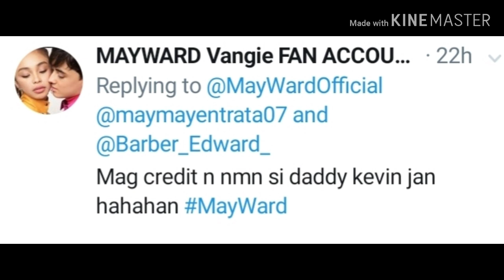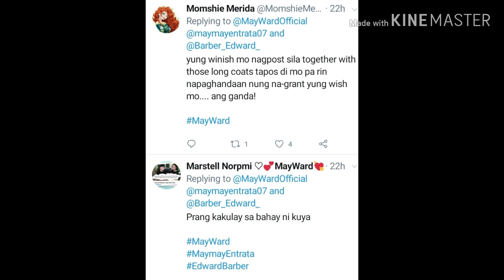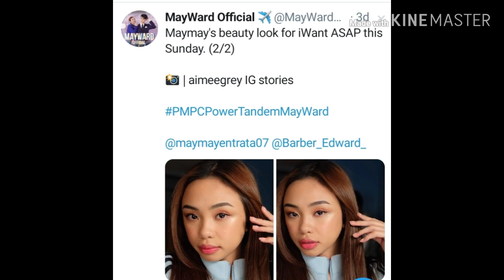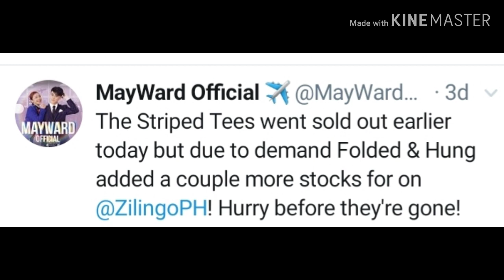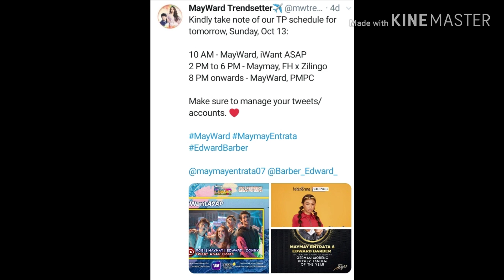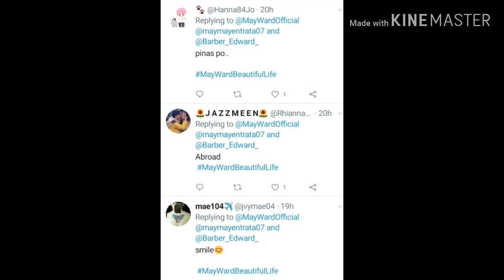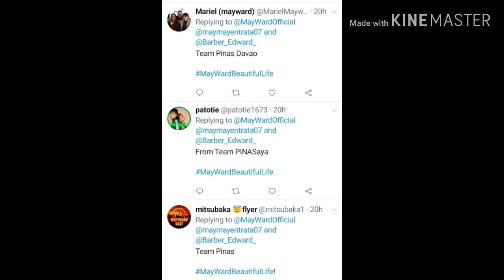MAYWARD ALWAYS TRENDS IN ALL MEDIA!ITO NA ANG PROOF!